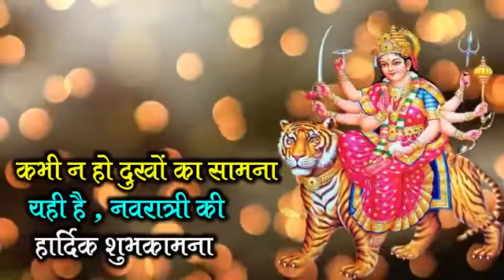Navratri WhatsApp Status | Durga Maa Status | Mata Rani status 2019 | Jai mata di Status | Anshik 😍